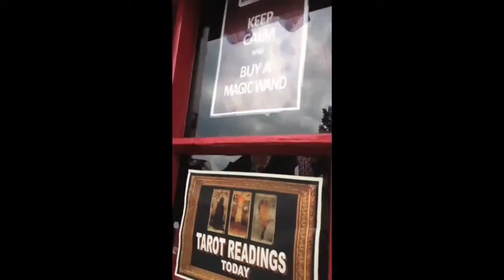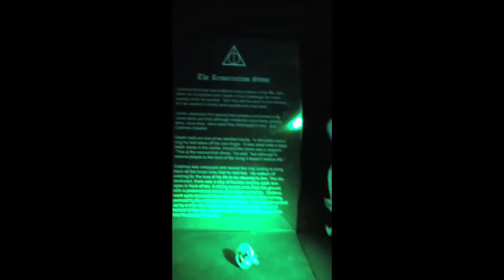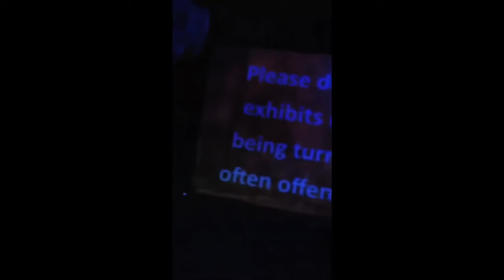Rose and Rosie YOU'RE A WIZARD HARRY №31